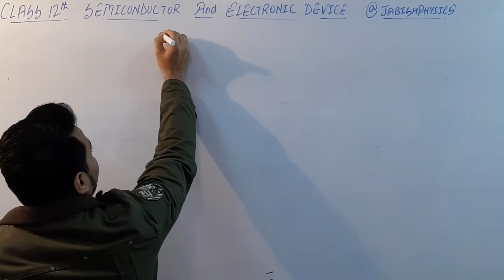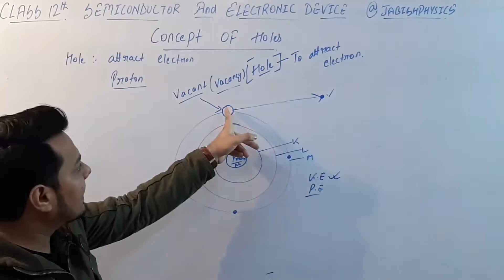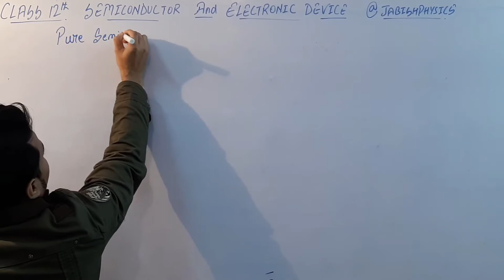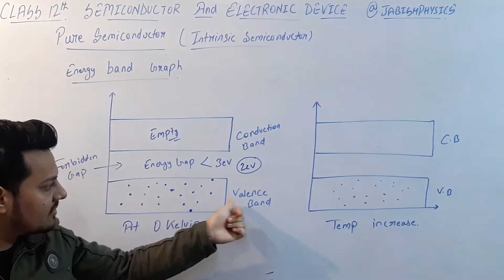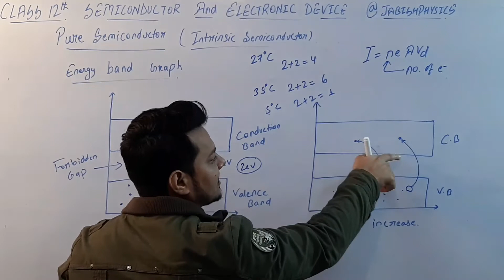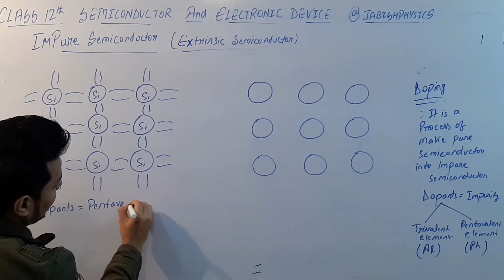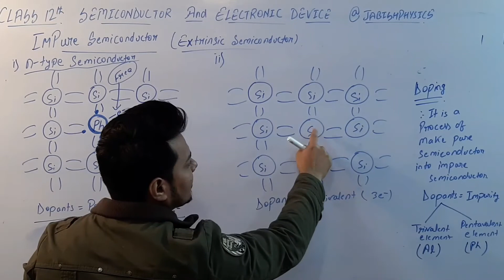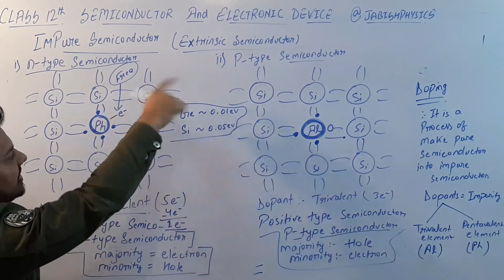TYPES OF SEMICONDUCTOR | PURE AND IMPURE | LEC 02 | CLASS 12TH | CH 14 | NEET JEE CLASS 12TH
Hi ..Guysss. JABISH PHYSICS k is video me JABISH SIR ne Bahut hi behtreen tarike se Class 12th k FOURTEENTH chapter jo h SEMICONDUCTOR AND ELECTRONIC DEVICE JISME HUM SAMJHENGE TYPES OF SEMICONDUCTOR , INTRINSIC (PURE ) SEMICONDUCTOR ,EXTRINSIC (IMPURE) SEMICONDUCTOR, DOPING, DOPANTS TRIVALENT AND TETRAVALENT, NEGATIVE TYPE SEMICONDUCTOR AND POSITIVE TYPE SEMICONDUCTOR || NEET JEE CLASS 12TH guysss... class 12th walo k liye ye bahut hi zabardast lecture h ise zarur dekhe or share kre or haaa .subscribe krna na bhoole...

Class lecture on TYPES OF SEMICONDUCTOR | PURE AND IMPURE | CLASS 12TH  | CH 14 | NEET JEE CLASS 12TH Hindi  by Jabish Sir at JABISH PHYSICS

@Jabish Physics